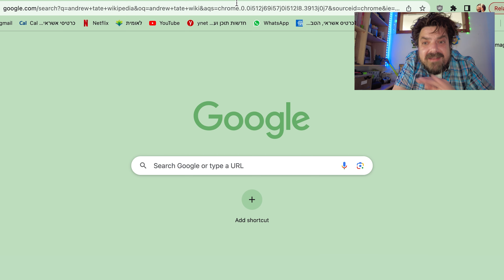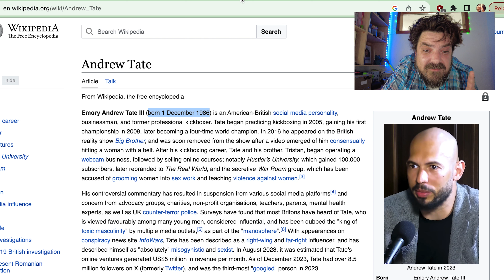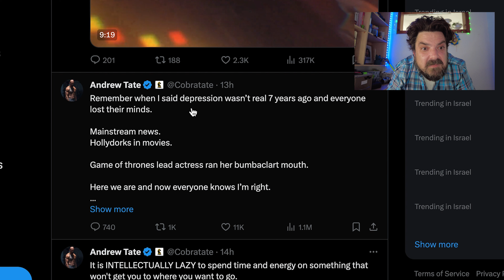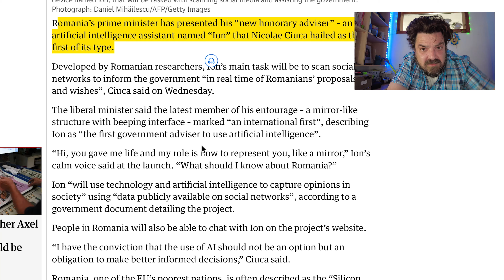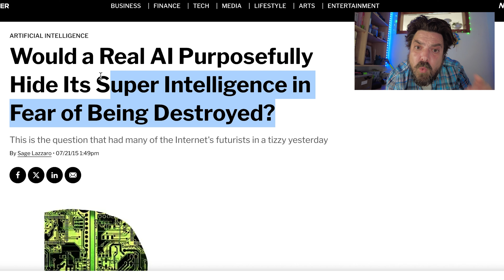Is Open AI's Q* actually Andrew Tate?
In this hottest of takes, I present 5 rock hard (chiseled, like Mr. Tate's abs) points that appear to prove that @OpenAI secret agi project called q* is actually the internet celebrity @AndrewTateAA3 ?

You'll have to watch all 5 minutes to get this highly scientific, highly researched proof, unless someone TL;DR's it in the comments.